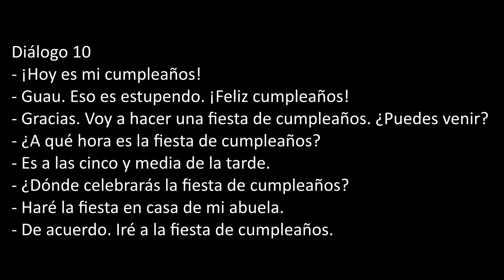Learn Spanish Dialogs: "Feliz cumpleaños" (Spanish ⇔ English Audio)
Amazon Music